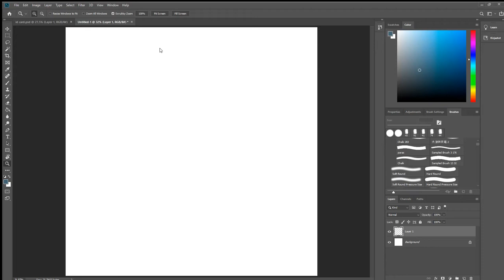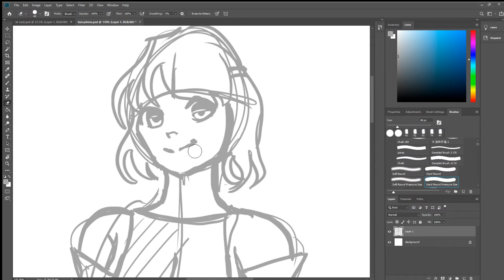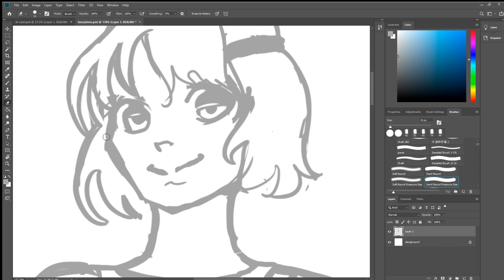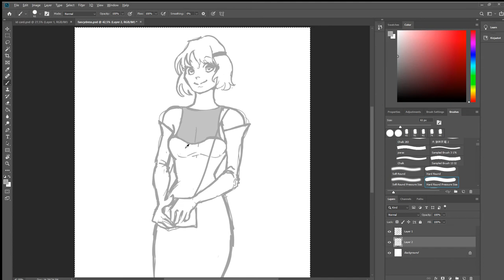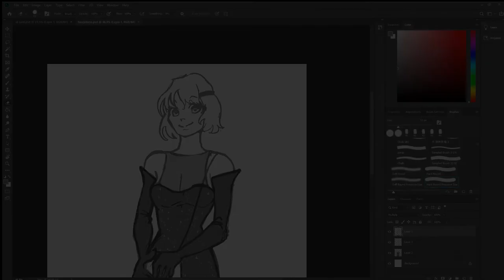request: Re-class in a fancy dress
"Could you draw Re-class wearing a nice fancy dress?"

time lapse: 18 min 25 sec
song: Miharu Koshi - Scandal Night